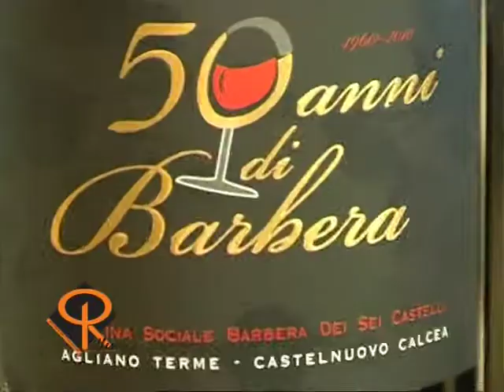Notizie del giorno 8 luglio 2010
Asti - Dopo le polemiche Aldo Pia è il nuovo presidente dell'Ascom;
Agliano Terme - La Cantina di trasformazione delle uve barbera più grande del Piemonte compie 50 anni;
Vaglierano - Sabato sera torna la Corrida;
Moasca - Domani c'è Nero di Stelle: astronomia, vino, musica e poesia